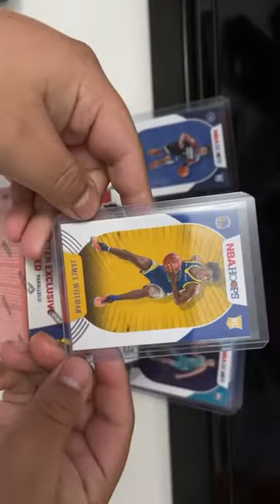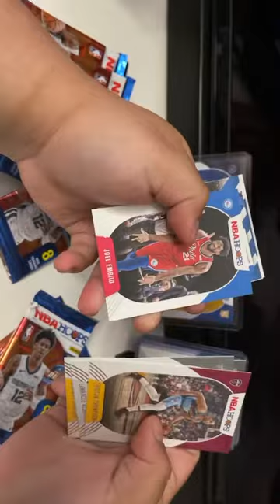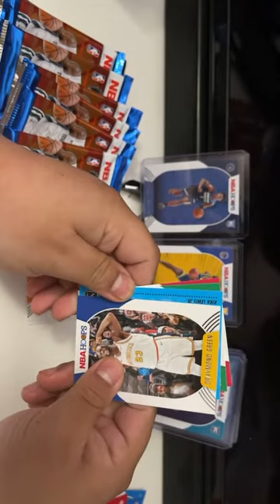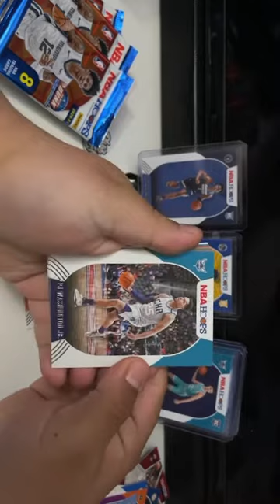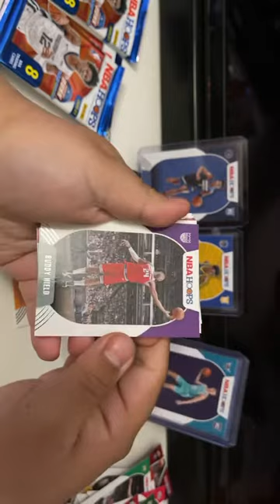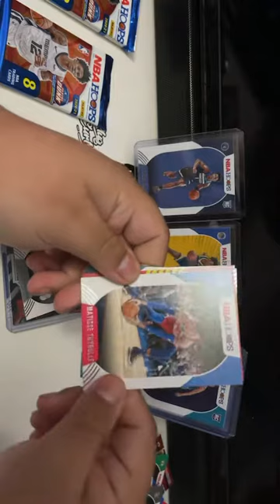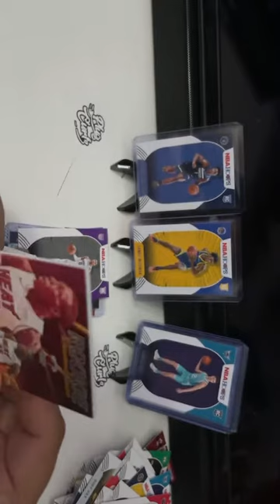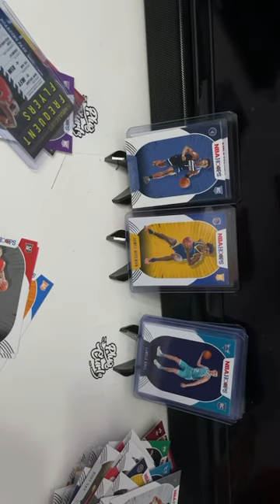Pops said he was out shopping and found an NBA HOOPS 2020-2021 Blaster Box! **HOLO ZION**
My dad literally came home yesterday and said, “You like these cards right?” I said, “Hell yea I do!” 😂

Went on Instagram live & ripped with some friends so thats why you’ll hear me interacting with folks!

Interested in the latest shoes? Come shop with me!